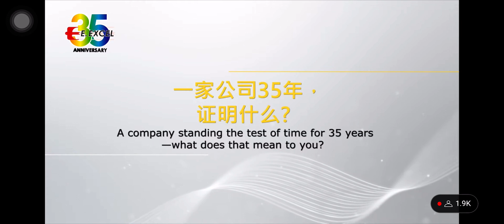E excel 35th Anniversary - Thank you E Excel